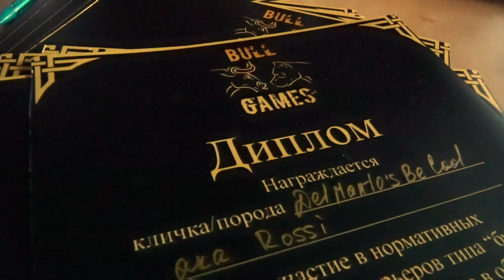Bull Games 2019